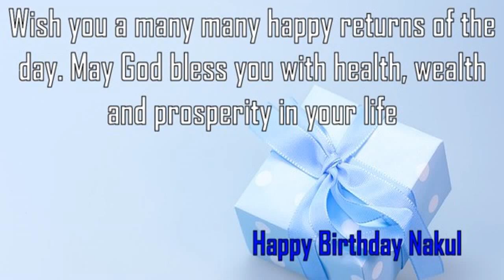Happy Birthday Nakul Image Wishes✔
Happy Birthday Nakul Images. Send Personalized happy birthday wishes to Nakul in 1 min by visiting
GreetName has thousands of image templates to choose from based on gender, age, and relationship. Pick the best image template. Enter Your Name and click 'Generate Personalized Image' button. You can share Nakul picture birthday wishes to any social network such as Facebook status, Whatsapp status, Instagram, Twitter, Google+, etc